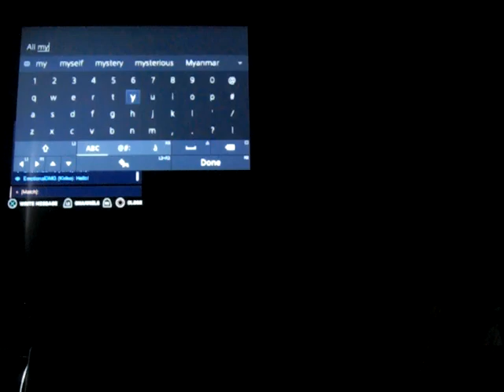Overwatch 2: Zarya #102